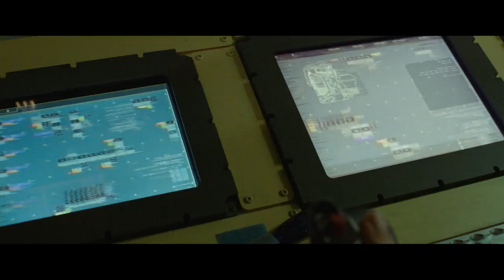Spaceman | Official Hindi Trailer | FlickMatic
SPACEMAN [2024] Netflix Original American Action Adventure Sci-Fi Book Based Drama Film

Premieres on 1st March, 2024 in Hindi, Tamil, Telugu & English Languages Only on NETFLIX INDIA.

Adam Sandler stars with Oscar nominee Carey Mulligan in this sci-fi drama from filmmaker Johan Renck ("Chernobyl").

PLOT:- Six months into a solo mission, a lonely astronaut confronts the cracks in his marriage with help from a mysterious creature he discovers on his ship.